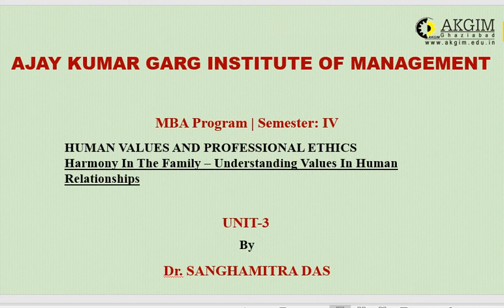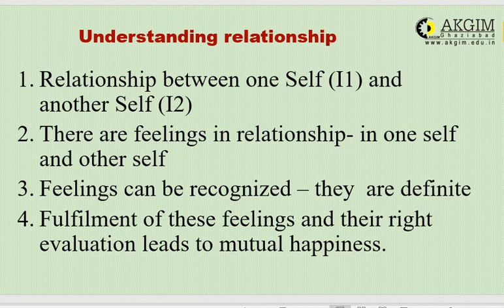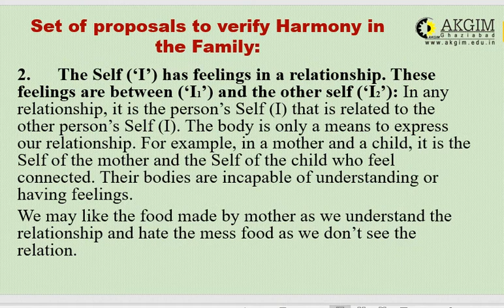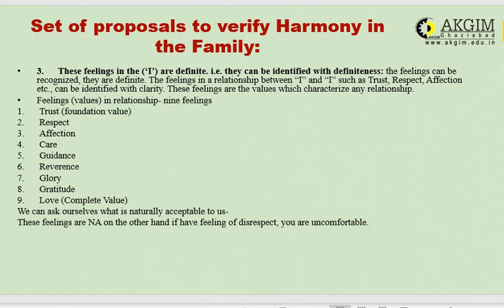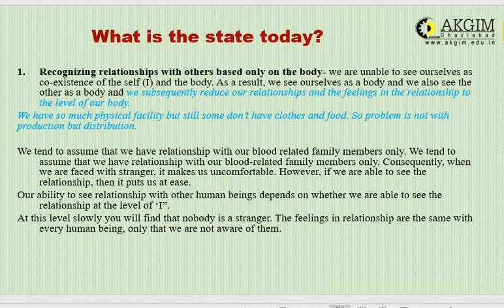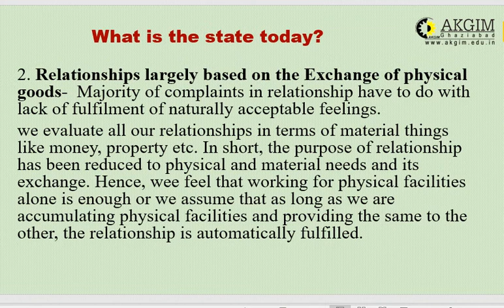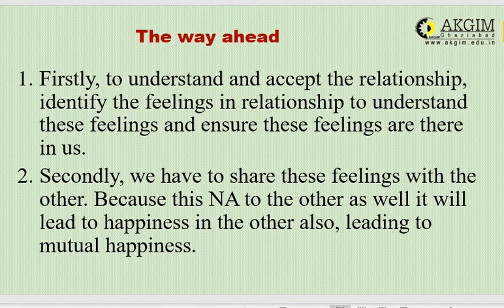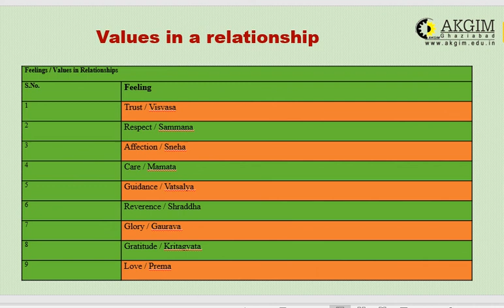HARMONY IN FAMILY